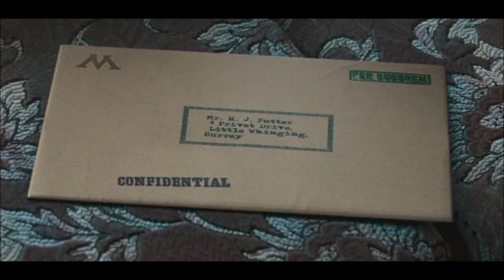What Happens If You Get Expelled From Hogwarts?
Hi everyone and welcome to the first ever video on this channel - Harry Potter Explained.

In today's video we'll be looking at what happens when you get expelled from Hogwarts school of witchcraft and wizardry.

At Hogwarts it takes a lot to get expelled and throughout the series we only know of one witch or wizard that is expelled - Hagrid. And of course Newt Scamander in Fantastic Beasts. In both of these cases they were expelled for endangering human life - a very sever offense that obviously came with very severe consequences.

But what actually happens once you're expelled?

Well, in Hagrids case his wand was taken away and he was banned from ever practicing magic again. In the wizarding world this is a huge deal as a basic understanding of magic is needed in almost every job; much like GCSE's or a high school diploma are needed in the real world.

Some people may wonder why Hagrid simply couldn't go down to Olivanders and get another wand but this simply wouldn't have been possible. Hagrids wand license would've been taken away from him and all wand retailers would be frequently notified of which witches or wizards were not allowed to purchase a wand at the current time.

However, in the case of Newt Scamander, he was able to keep his wand and later continue to study magic. This we know as he later went on to become a well respected magizoologist and ministry employee.

It seems that in the wizarding world that after reaching a certain level og magic your privelage of owning a wand can't be taken away unless you do something extremely bad. I expect that after you've passed your O.W.L.S (something hagrid had not been able to do before his expulsion), you are seen to have enough of an understanding of magic to safely use your wand even after being expelled.

Further, the only reason Newt was able to continue studying magic was because Dumbledore passionately fought for his right to do so.

So, after being expelled from Hogwarts what are your options?
So long as you've still got a wand, homeschooling is still an option as well as moving school .